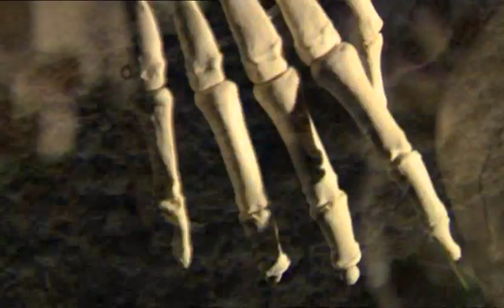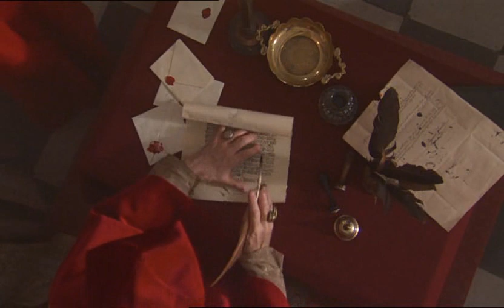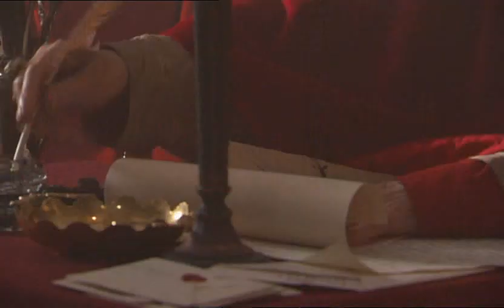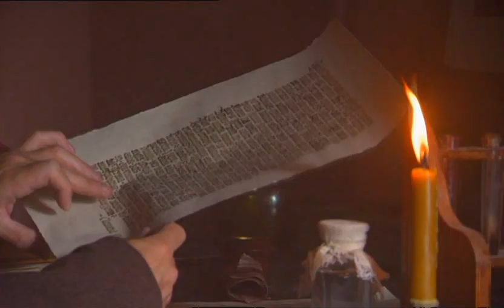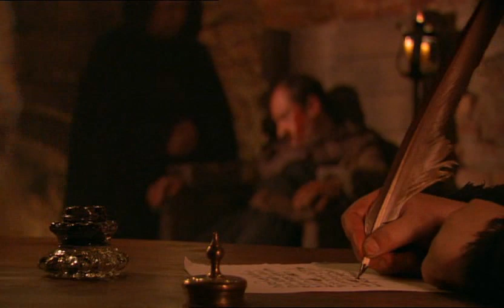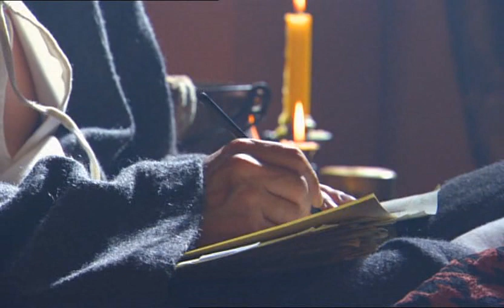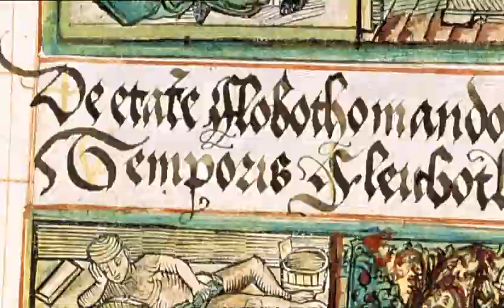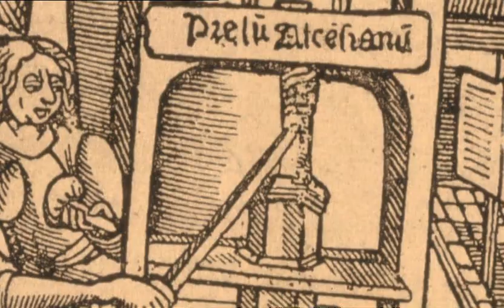The Plague (The History Channel)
It began much like the common cold. Yet within a day, fever took over, black swellings the size of baseballs appeared on the neck, and finally a highly contagious bloody cough quickly sealed the victim's fate.

During the worst biological disaster in the history of mankind, the so-called black death released an indiscriminate fury which shook the very foundations of human order. Religious hysteria began to break out, and in desperation, frenzied masses scrambled to find a scapegoat. When all was said and done, nearly one-third of Europe's population had been completely wiped out, and devastated survivors were left to contend with a world forever changed, both socially and economically.

In this feature-length special, THE HISTORY CHANNEL® investigates the origins of this devastating moment in human history and explores the many questions surrounding this terrifying possibility of a modern-day biological threat.